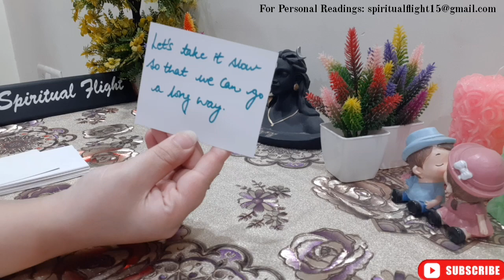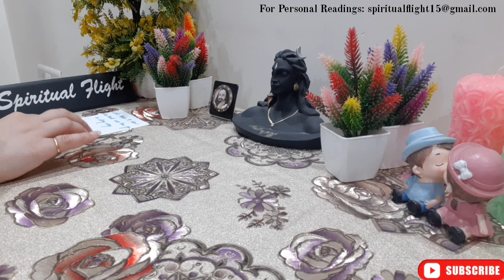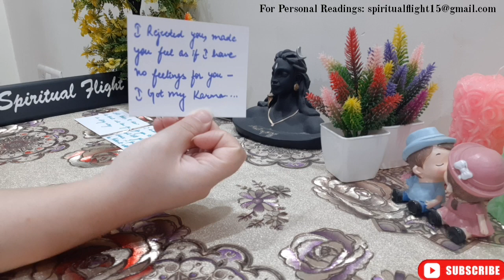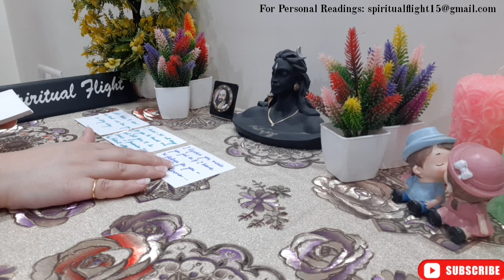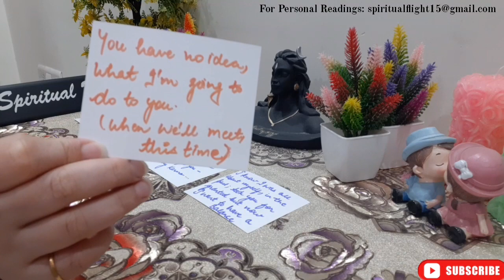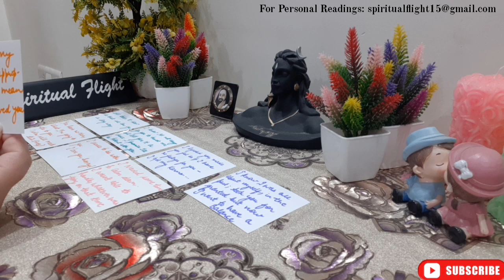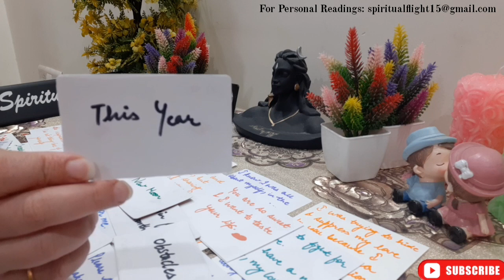LIBRA! "THEY'LL SAY THESE EXACT WORDS TO YOU VERY SOON❤ (IN FEW HRS+TIME FRAMES)~ CHANNELED MESSAGES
LIBRA LOVE READING ~ CHANNELED MESSAGES FROM YOUR SOULMATE 💞💌  (TIMELESS READING)